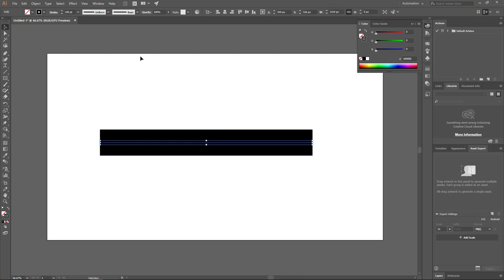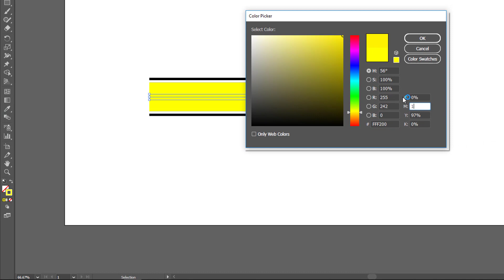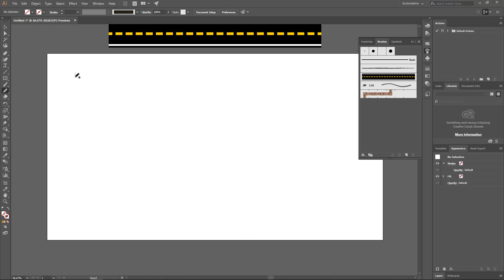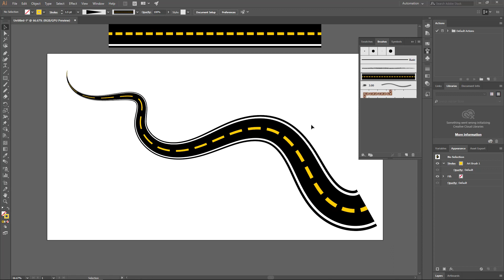Road Design Stroke Tips Adobe Illustrator Tutorial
Hi everyone, in this tutorial, you will learn how to create professional roads using stroke in adobe illustrator CC this tutorial is too easy I hope you learn something new from this tutorial.